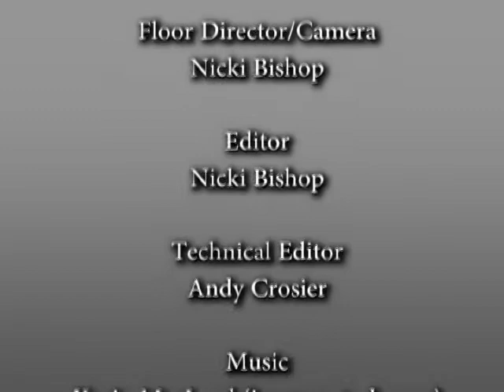Louis Langrée Shares His Leadership Tips from the Top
Louis Langrée, Music Director for the Cincinnati Symphony Orchestra, shares his leadership tips to shortcut your path to success in this episode of Tips from the Top. The show is hosted by Rick Barron.